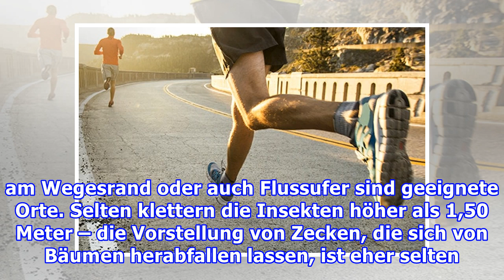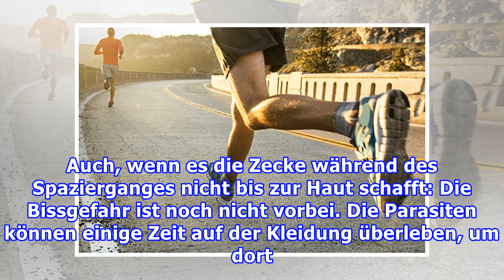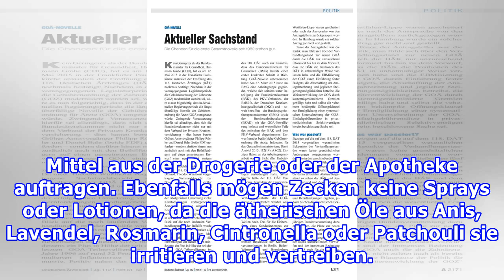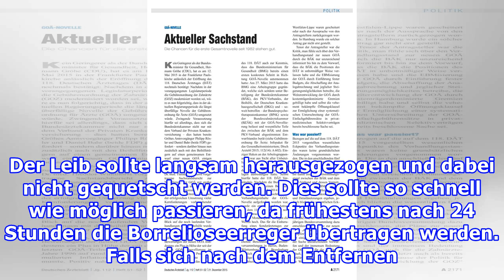Die oberste Devise lautet immer: Vorbeugen! So vor Zeckenbissen schützen!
Zeckenbisse können gefährliche Krankheiten übertragen. Hierzu zählt Borreliose, welche glücklicherweise mit Antibiotika behandelbar ist, aber auch die Frühsommer-Meningoenzephalitis (FSME), bei der alle Medikamente ziemlich wirkungslos sind. Daher sollte sich jeder, der in ausgewiesenen Risikogebiet...